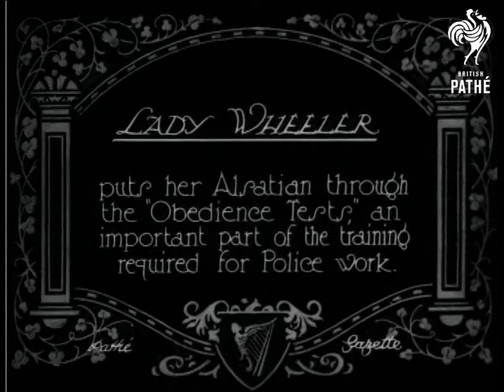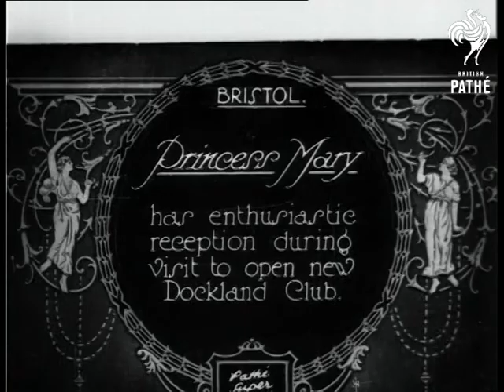Lady Wheeler (1927)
Item title reads:  "Lady Wheeler. Puts her Alsatian through the 'obedience tests' an important part of the training required for police work."

Ireland

M/S panting Alsatian walking with lady owner. It performs sitting, walking, fetching a ball and jumping a fence. Lady Wheeler wears riding gear, with leather boots, and makes a striking pose, arm raised, seen from the rear as she orders her dog to perform.
 FILM ID:676.22